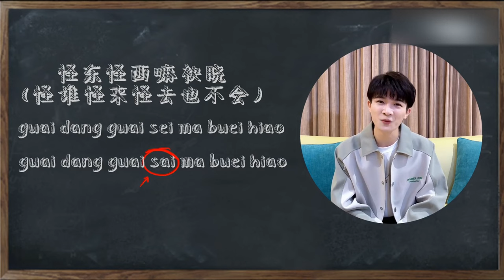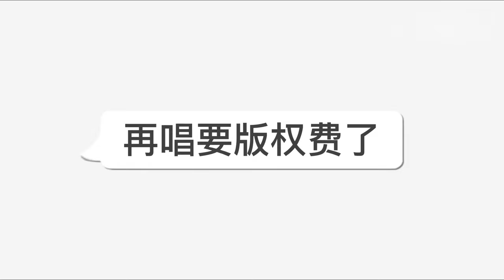【周深vlog】深深居然也会被闽南语歌曲难住？语言天才在线讲解粤语和闽南语的发音差别！